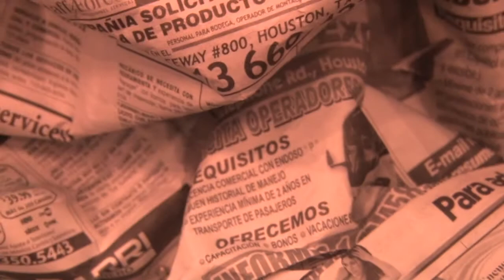VESTIDOS DE QUINCEANOS DE RECICLAJE